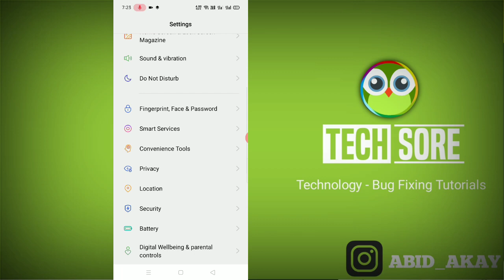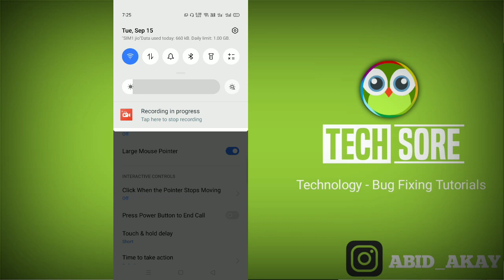how to Set Large Mouse Pointer in Android Mobile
iss Video me maine bataya hai agar aap apne phone me large mouse poiner yaani bada cursor otg set karns chahte hai to ye video apke liye hai.

Talk soon,
Abid Akay